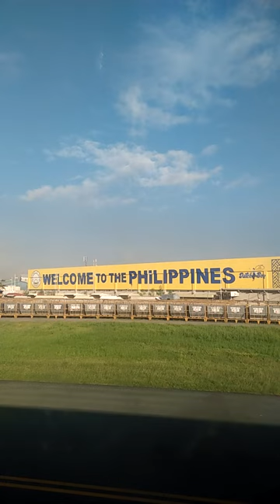นำเสนองานวิชาการ ณ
International academic forum in the Philippines
By Dr. Yasothara Siripaprapakorn (Academic presenter, Thailand)
โดย ดร.ยโสธารา ศิริภาประภากร (ผู้นำเสนองานวิชาการ, ประเทศไทย)